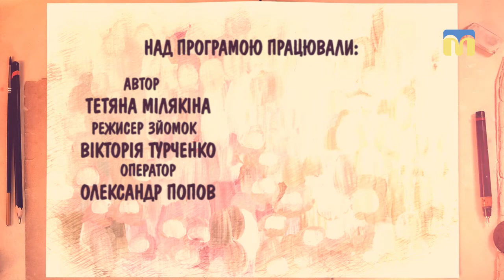Школа мистецтв - 08.01.2018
Миколаївська дитяча художня школа